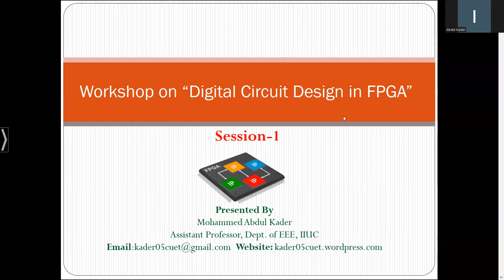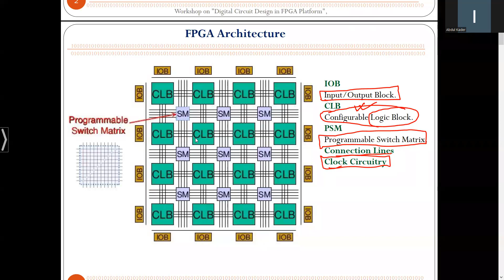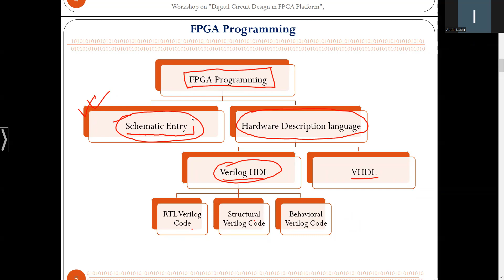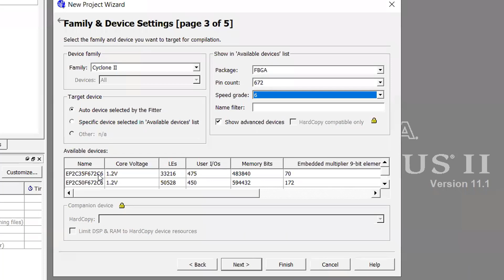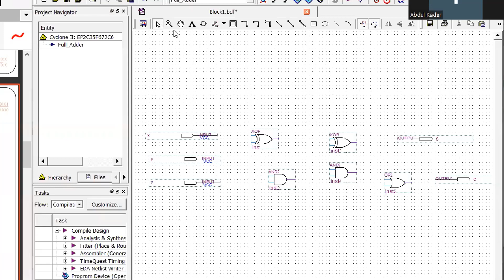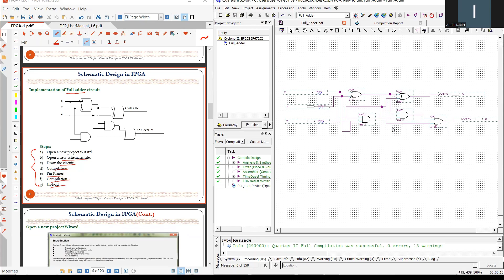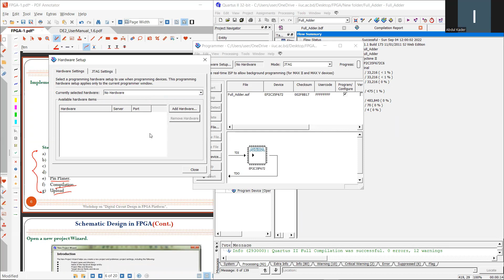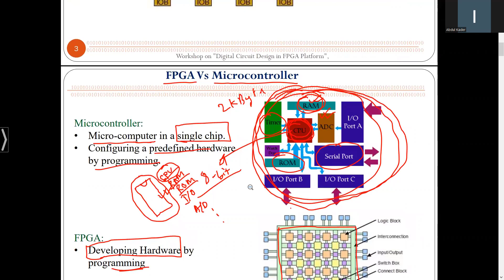FPGA Lecture-1 (বাংলা লেকচার) for DLD Lab